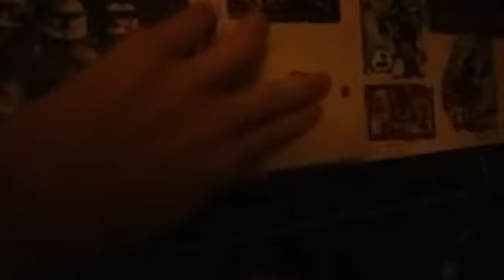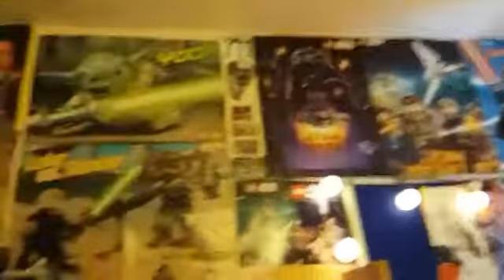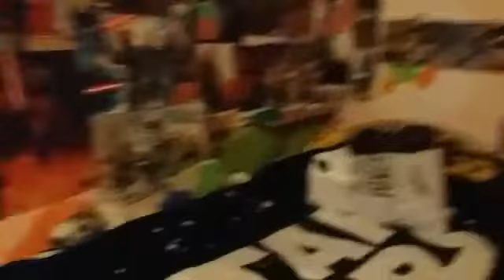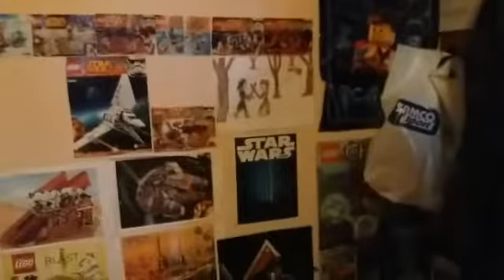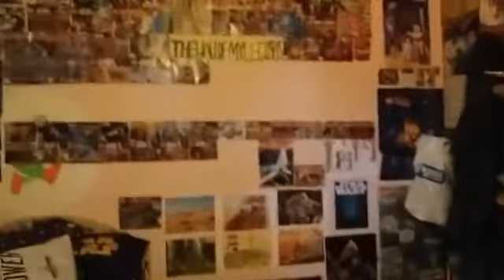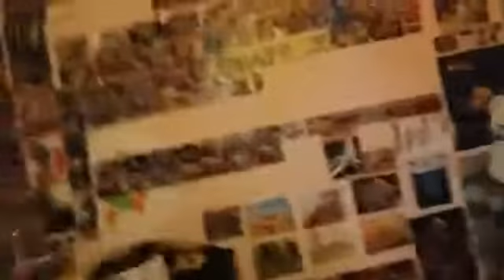Update video what is going on???#54